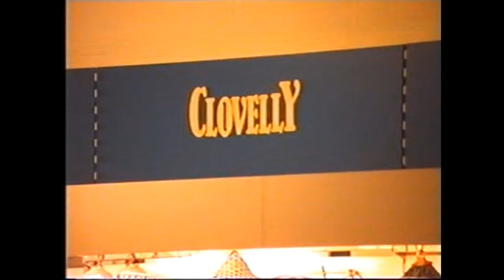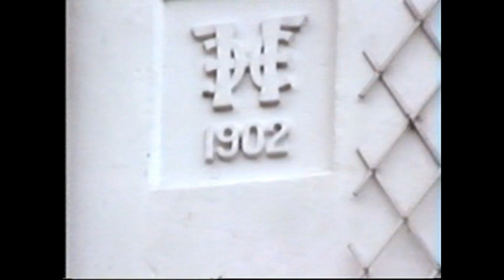Then & Now - Clovelly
A nostalgic look back at this quaint Devon resort. First we see scenes on a quiet spring day in 1968 followed by pictures from a student visit to the village some 27 years later. Still not a hint of the scourge of modernisation though!